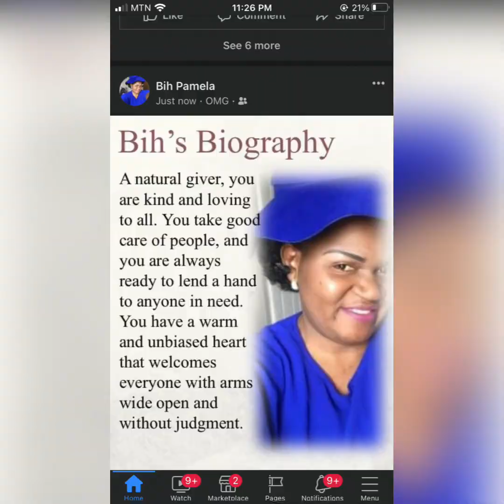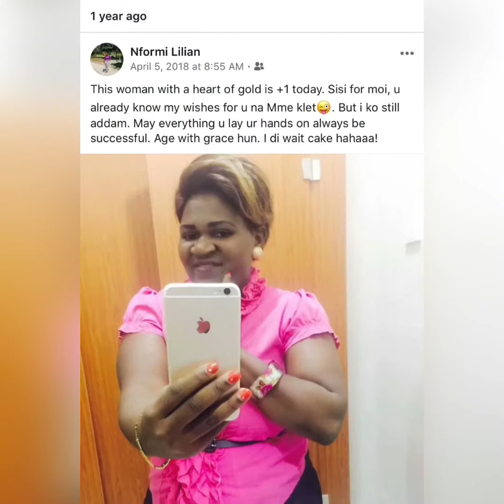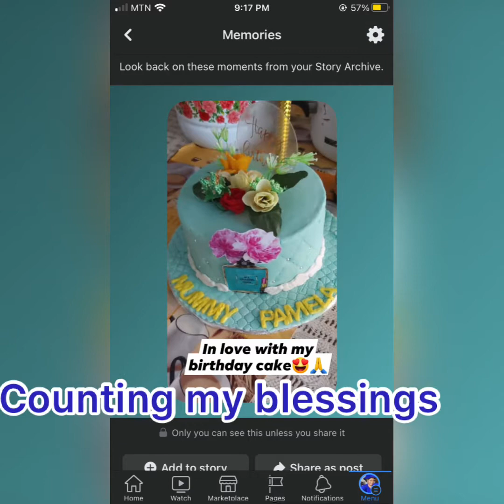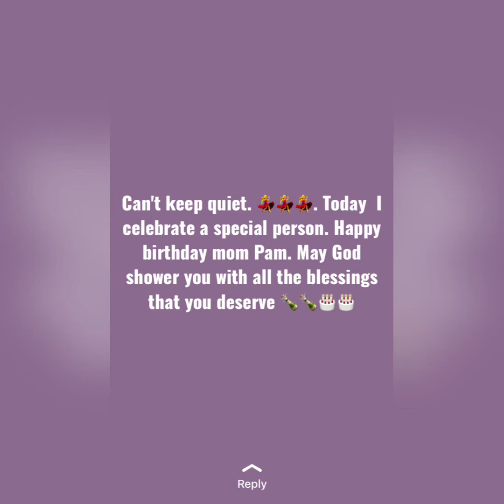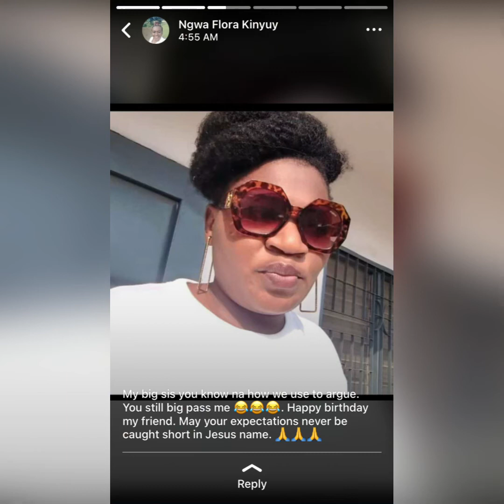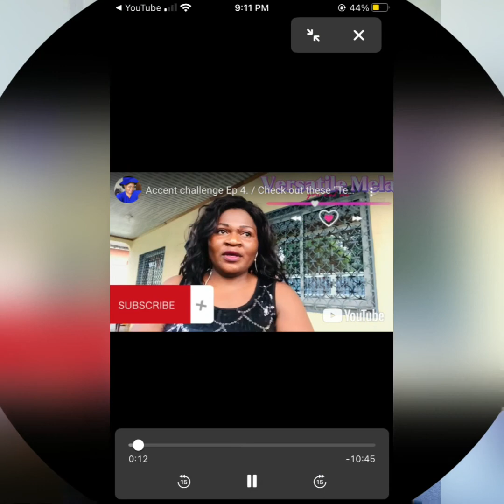My birthday vibes! Join me celebrate an additional year in my life. Happybirthdaytome🙏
April 5th. The day of my triumphant entry into the world. April  borns have this special Glory and air . We survived coron@.
We survived choler@. I have every reason to praise his name. Join me celebrate